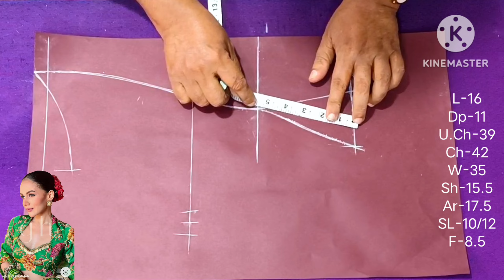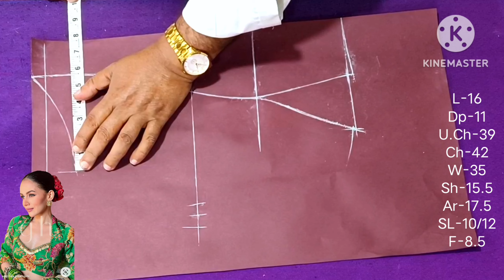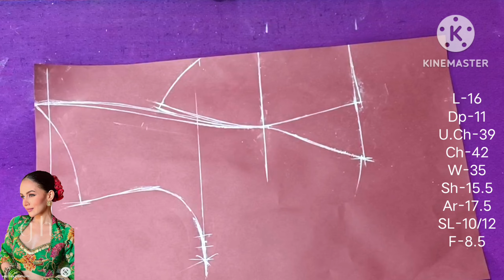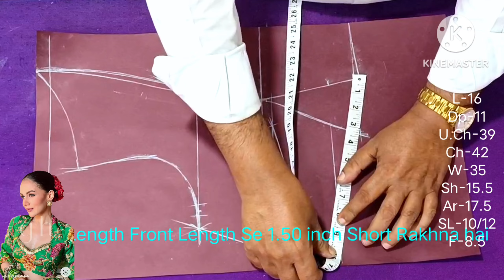New Model Blouse Cutting 😱How To Cut Half High Neck Blouse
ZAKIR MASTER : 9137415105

blouse cutting
model blouse designs
model frill blouse designs
blouse design
blouse designs
blouse gala
blouse designs 2023
blouse gale ke design
blouse ke gale
front high neck blouse cutting
32 size high neck blouse cutting
36 size high neck blouse cutting
40 size high neck blouse cutting
38 size high neck blouse cutting
34 size high neck blouse cutting
2023 new model blouse cutting and stitching